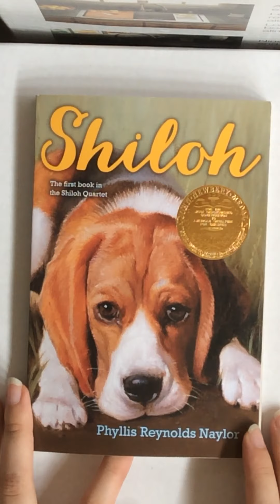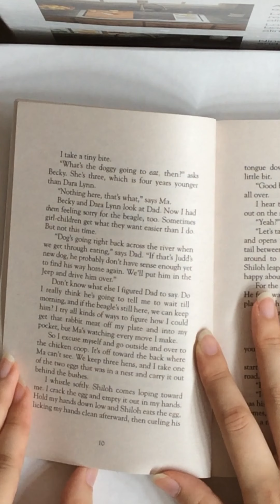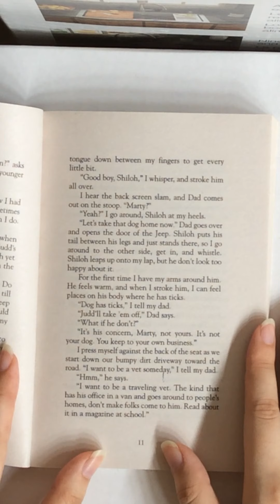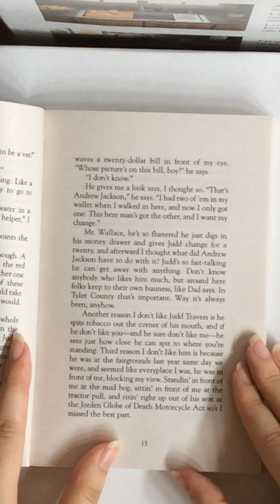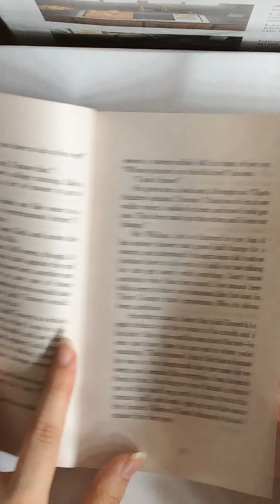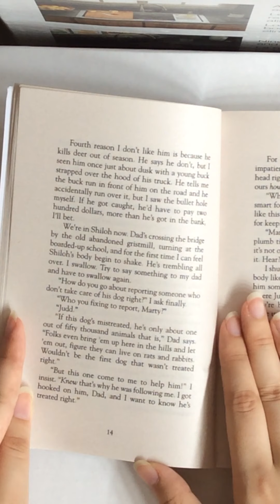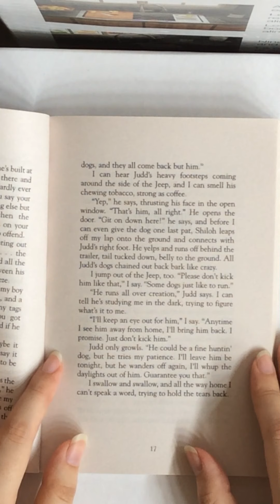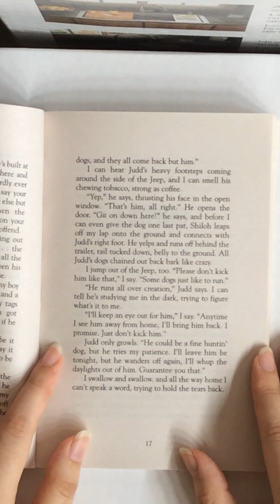Shiloh by Phyllis Reynolds Naylor- Chapter 2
Read by Vianda Nguyen